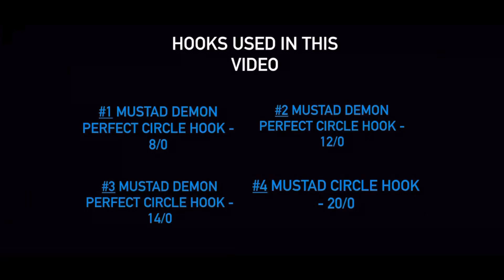Shark Fishing hooks